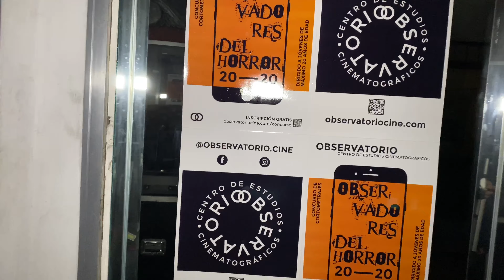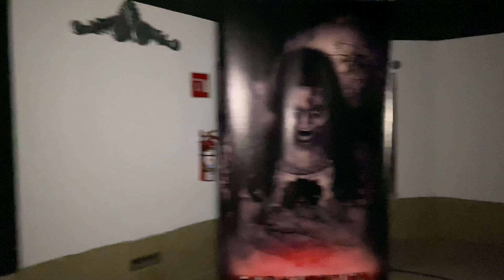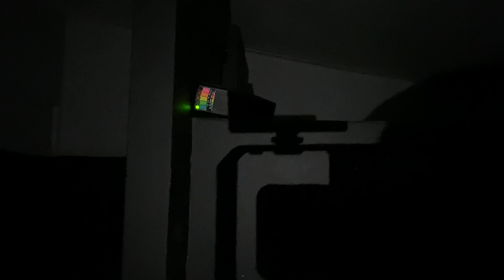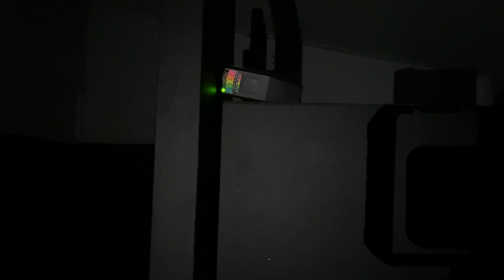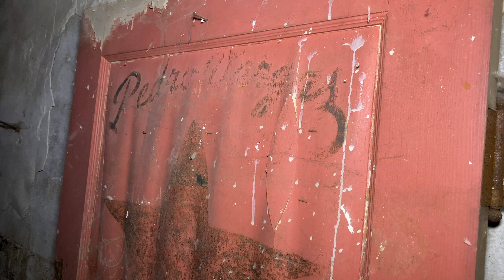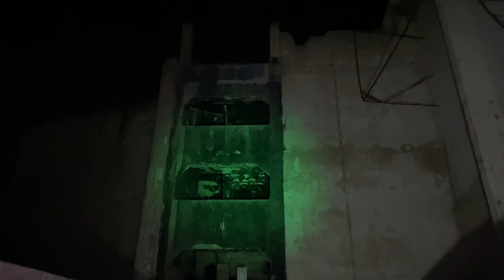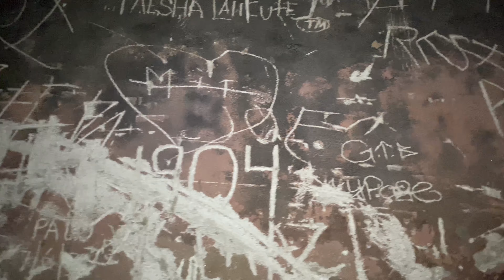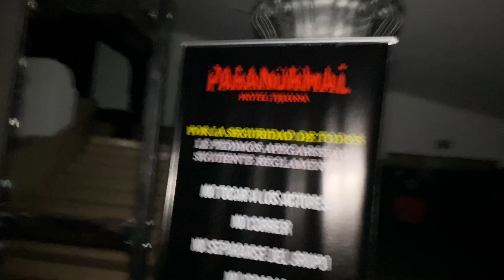Cine Bujazan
Recorrido Interior del Lugar